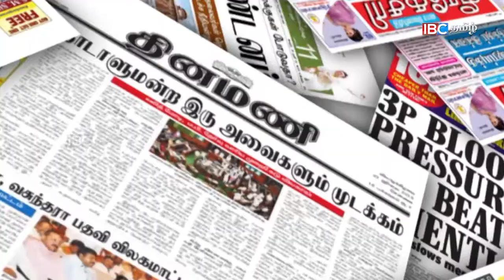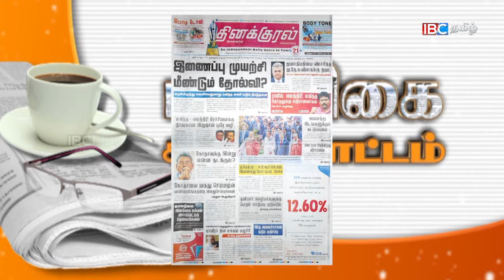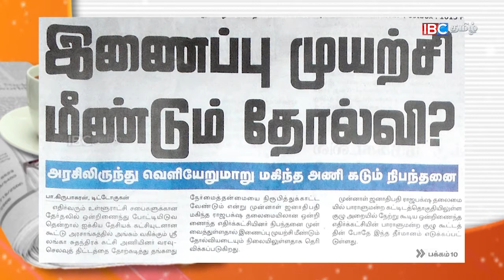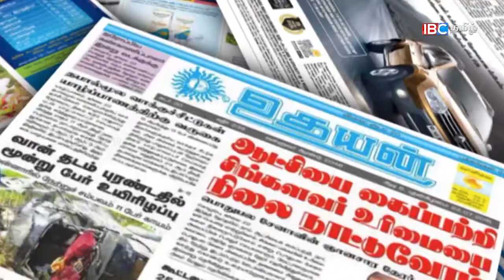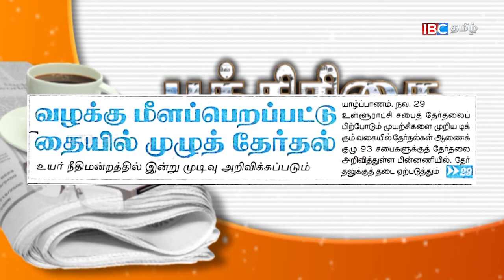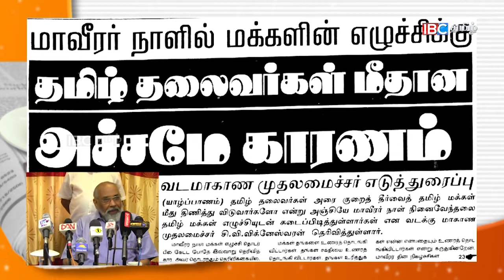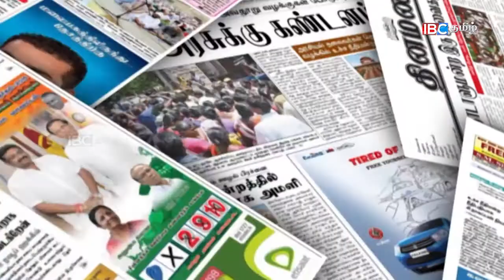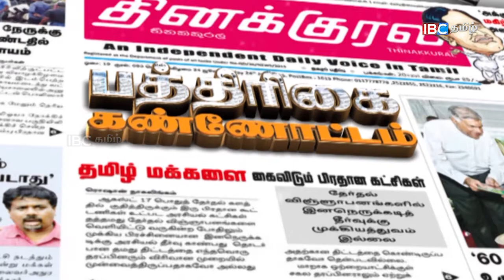Paper News 29-11-17 | இன்றைய முக்கிய செய்திகள் - IBC Tamil News